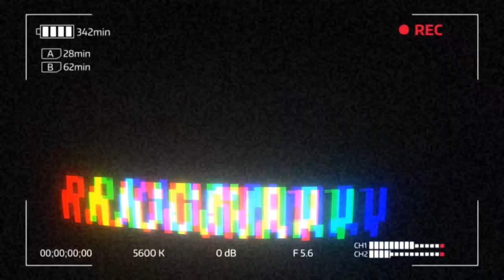Career in Cosplay In India|How Do Cosplayers Make Money|All You Need to Know About Cosplay in India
MY GEARS :-